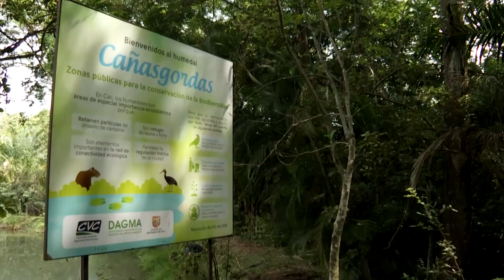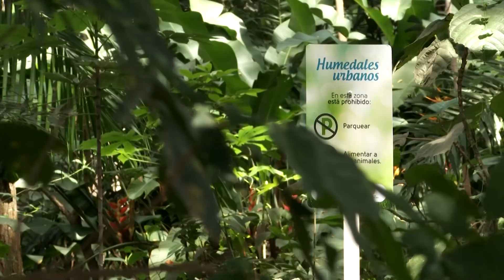Humedal Cañasgordas - Cuentos Verdes 4 de marzo del 2021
HUMEDAL CAÑASGORDAS
En el Cuento Verde de hoy conoceremos las bondades ambientales que ofrece el humedal Cañasgordas, un pulmón verde en medio de la ciudad. Ahí la CVC junto con otras entidades han venido recuperándolo para que los caleños retornen a estos espacios verdes y los cuiden.
Más información:  33101000 Oficina de Comunicaciones Cali